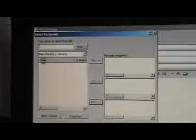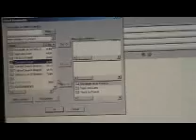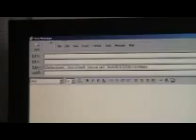how to send e mail bcc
blank carbon copy